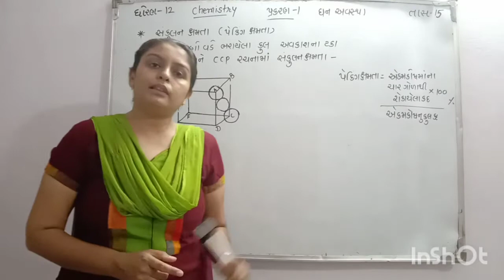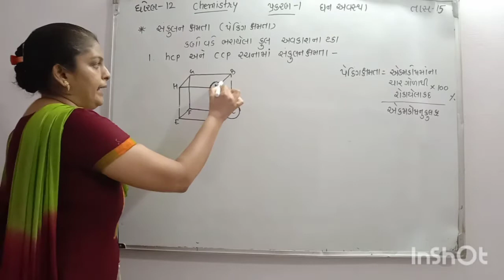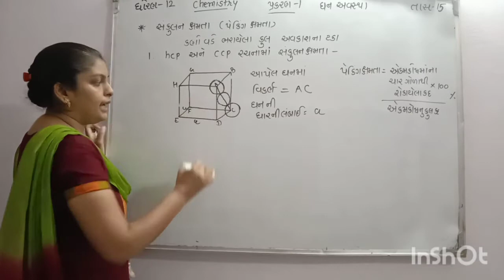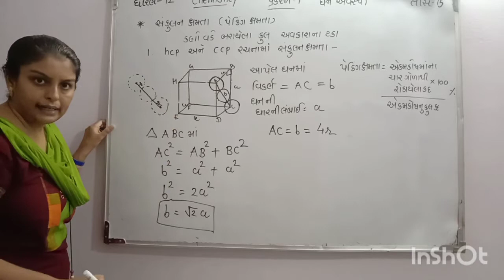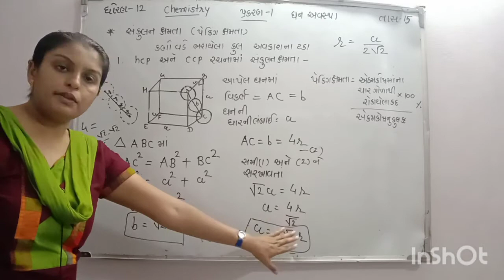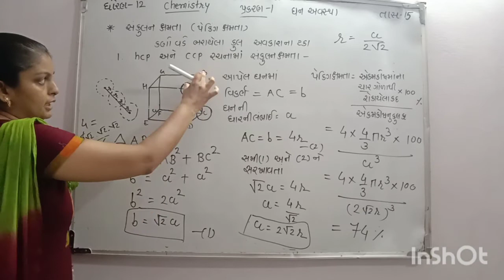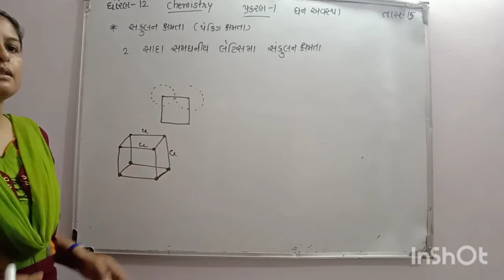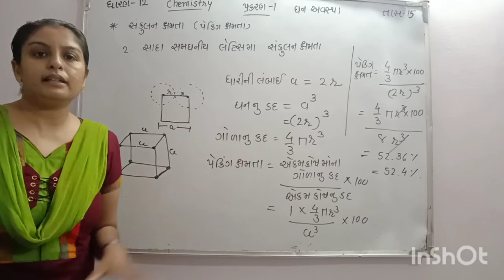ધોરણ -12 વિજ્ઞાનપ્રવાહ પ્રકરણ -1 ઘન અવસ્થા (તાસ -15)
આ  વિડીયોમાં પેકીંગ ક્ષમતા વિશે  સમજાવેલ છે .